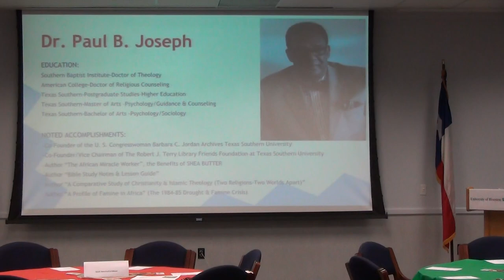UHCL_BSA African Summit 2015: Dr. Paul Joseph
UHCL_BSA African Summit 2015: Dr. Tarek M. Hussein speaks on the western Africa.